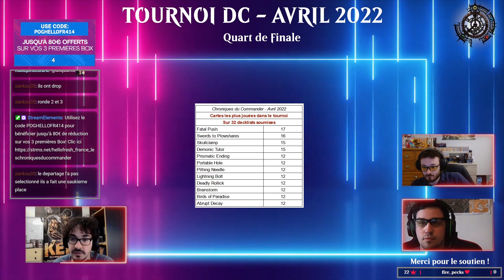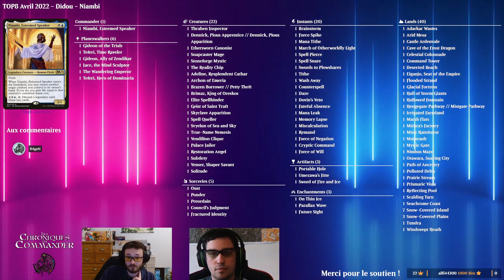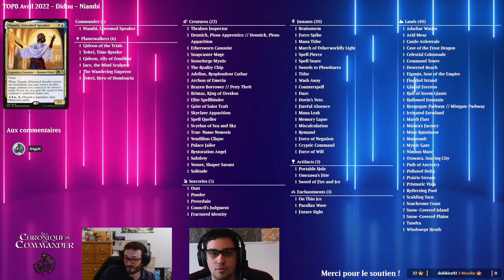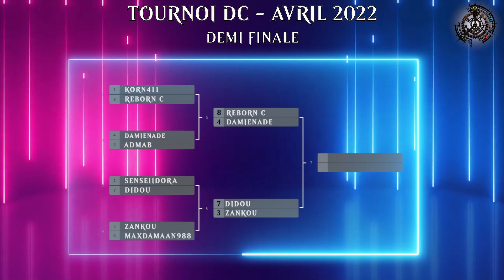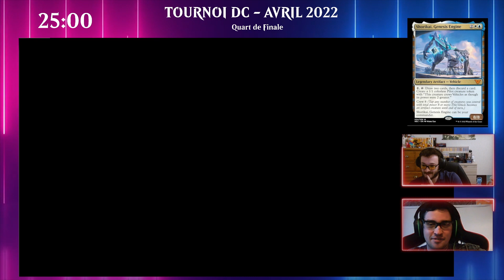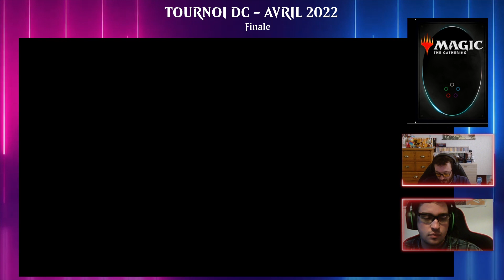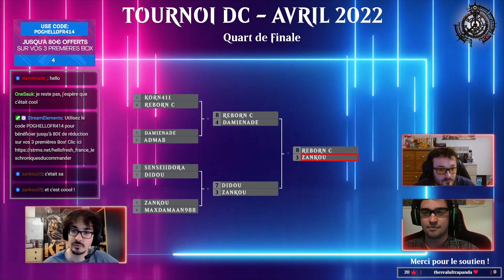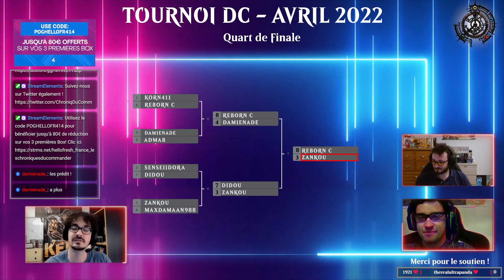🏆 Tournoi Duel Commander Avril 2022 - TOP 8 [Replay]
Le Top8 de notre 12ème tournoi s'est passé samedi dernier.
Koraysh & Aliquanto ont été les commentateurs de cette soirée, encore merci à eux !
Qui sera notre champion du mois ?

Bravo encore à eux et aux 32 participants de ce tournoi !

00:00 : Présentation & FX digne d'un tournoi e-sport !
06:08 : Quart de finale
42:12 : Demi-finale
1:18:00 : Finale

Si vous aussi vous souhaitez participer, venez sur notre discord, pour vous inscrire pour le prochain tournoi !